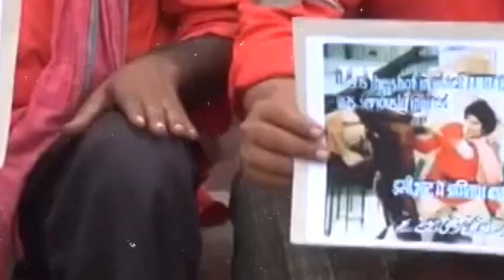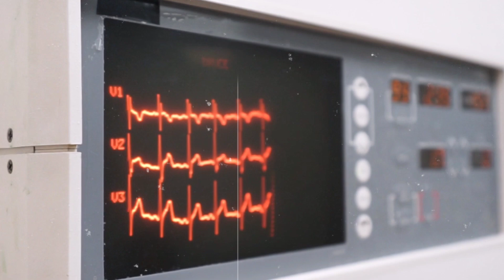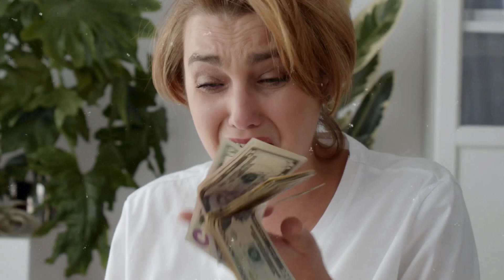Amitabh Bachchan vs Puneet Issar: The Biggest Bollywood Fight Of All Time | Filmy Guru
On the peak of his career Amitabh Bachchan unfortunately got injured which led to a widespread media attention and shook the entire nation.

This incident took place while filming the movie called Coolie which was released in the year 1983 read more about the movie below.

About the film: Coolie is a 1983 Indian action comedy film, directed by Manmohan Desai and written by Kader Khan. The film stars Amitabh Bachchan as Iqbal Aslam Khan, a railway coolie, who was separated from his mother Salma (Waheeda Rehman) due to Zafar's (Kader Khan) obsession with her. This obsession causes the destruction of her family and her mental breakdown. Years later, fate unites her sons, Iqbal and Sunny (Rishi Kapoor) and they set out to save Salma from Zafar's captivity. It also starred Rati Agnihotri, Shoma Anand, Suresh Oberoi and Puneet Issar.